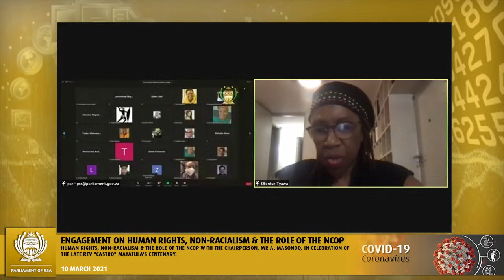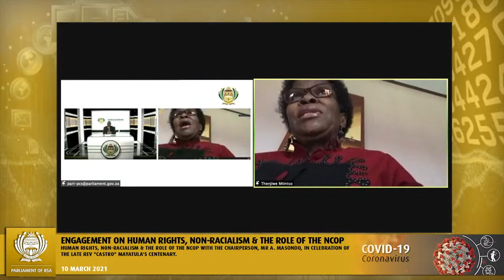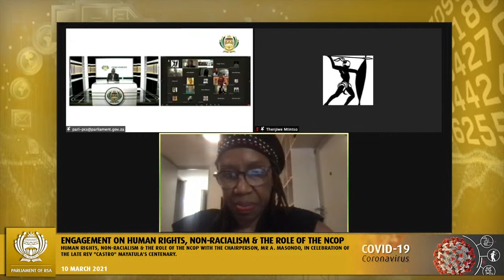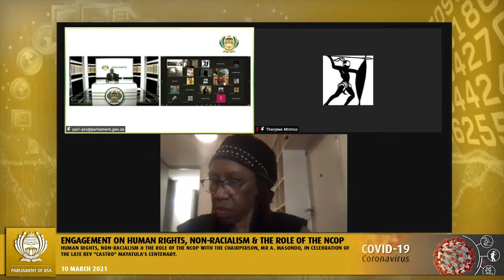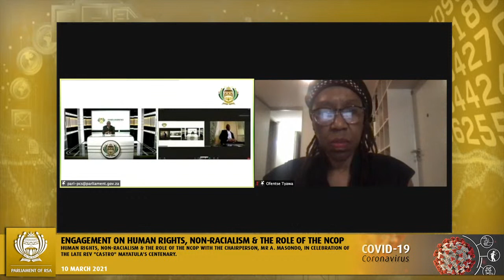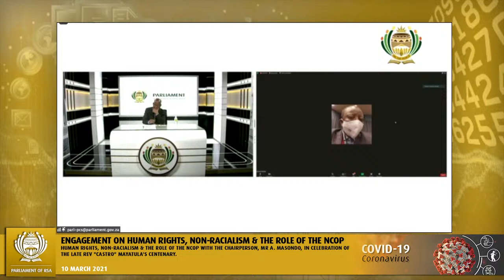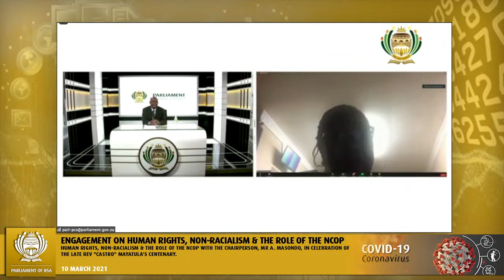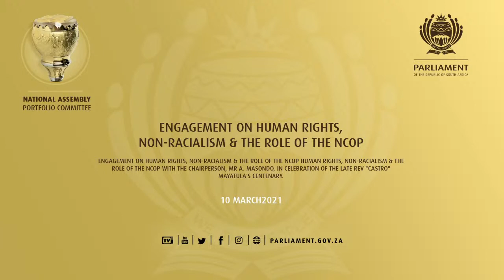Engagement on Human Rights, Non-Racialism & the Role of the NCOP, 10 March 2021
Human Rights, Non-racialism & the role of the NCOP with the Chairperson, Mr A. Masondo, in celebration of the late Rev "Castro" Mayatula's centenary.